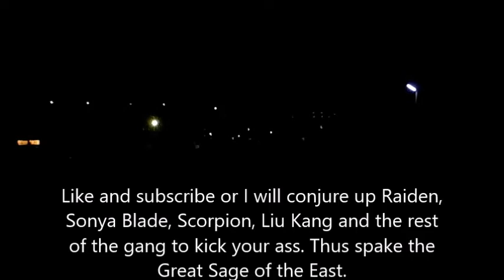To my 377 Subbed RONIN ABAREBUGYO